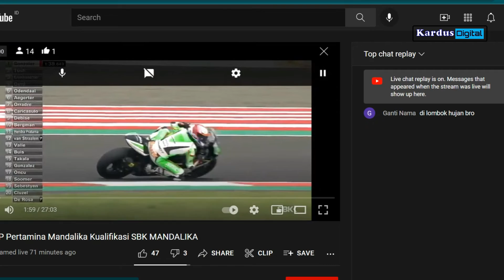GA NYANGKAA!!!! BEGINI KUALITAS CIRCUIT MANDALIKA!!!!! KEREEEENN.. Highlight WSBK FP2 Mandalika 2021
Highlight WSBK Mandalika 2021,